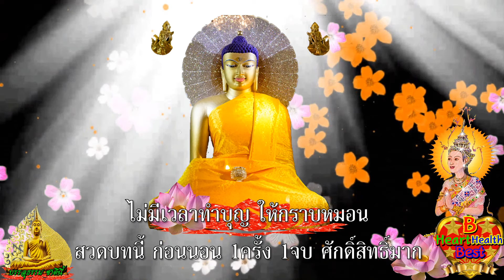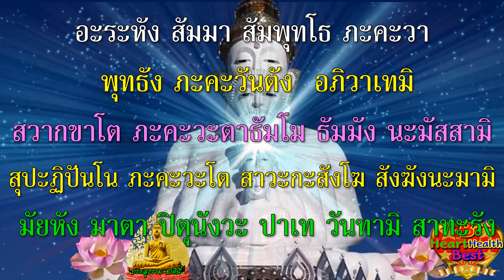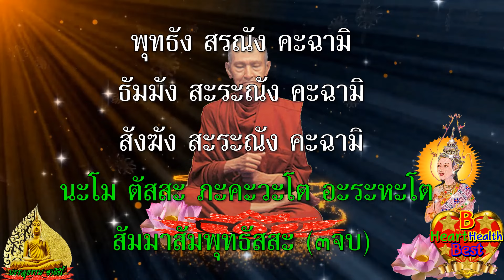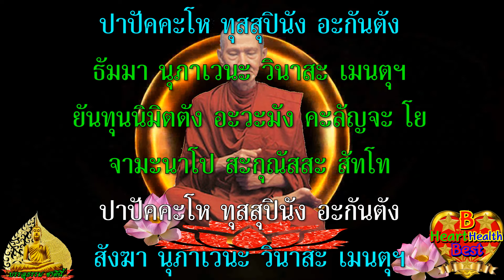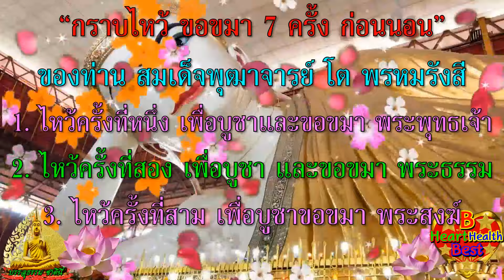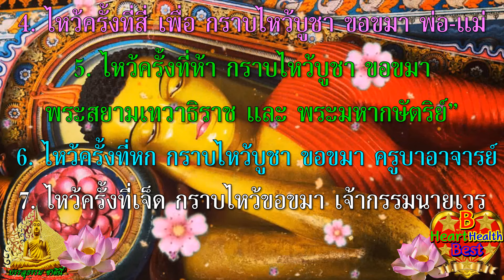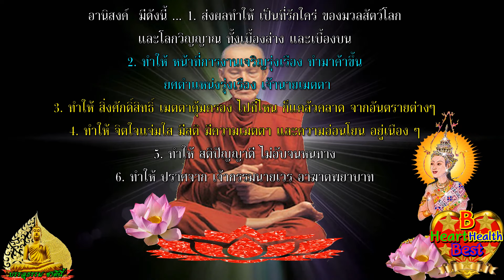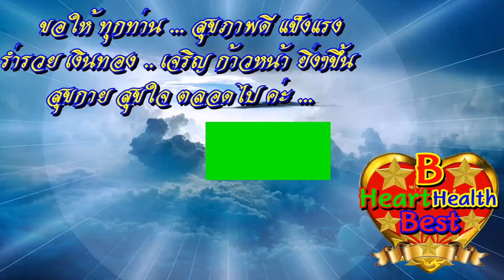คืนนี้ ก่อนนอน ว่า๑จบ ศักดิ์สิทธิ์มาก อานิสงส์แรงมาก